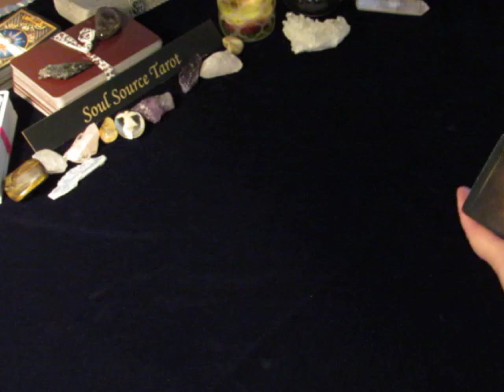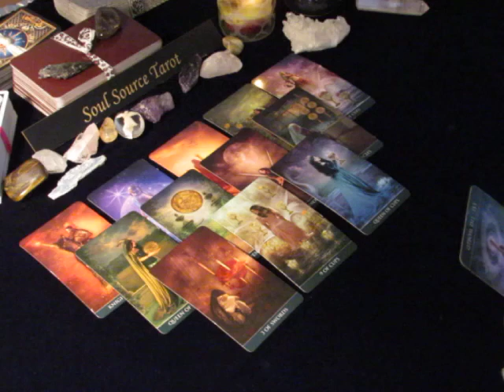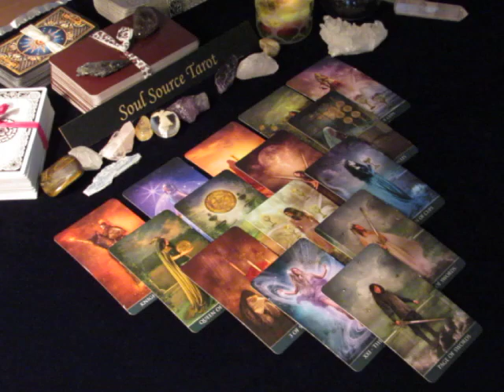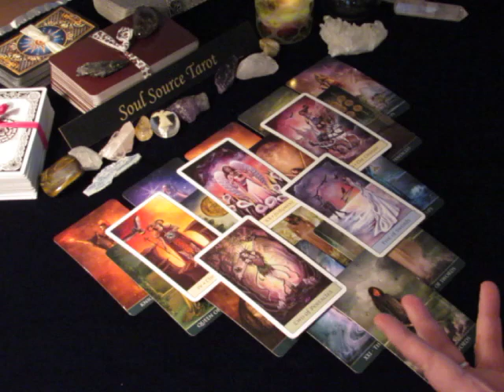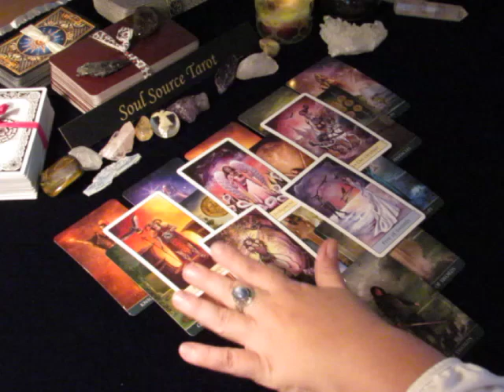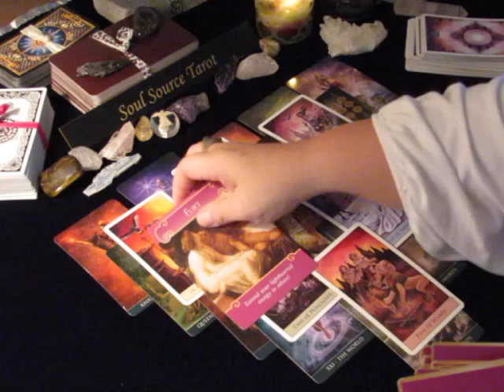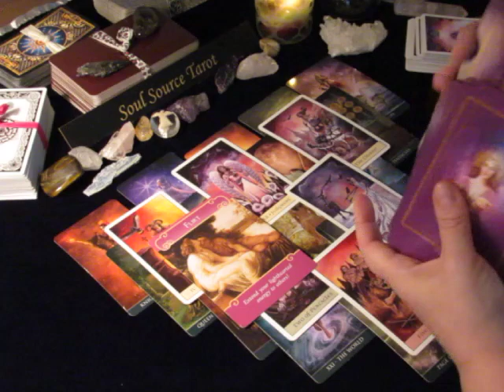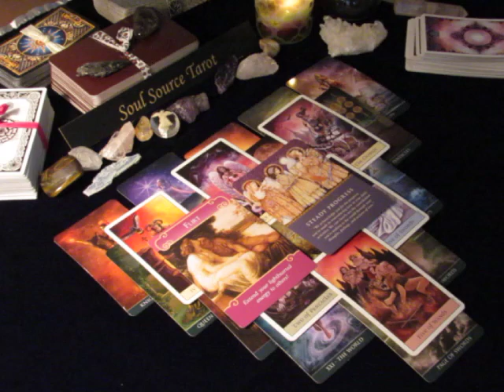~Capricorn~Stable & Secure~November 20 to 26 Weekly Love Tarot Reading